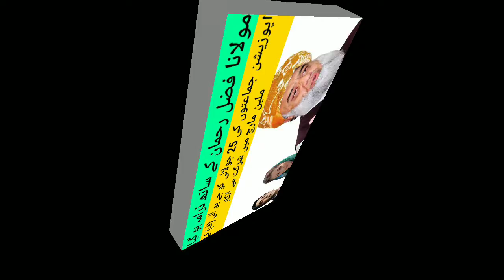Molana Fazal Ur Rehman Ky Sath Drama Ho Gaya.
Molana Fazal Ur Rehman Ky Sath Drama Ho Gaya. Opposition Parties Ne Million March Mein Shirkat Sy Inkaar Kar Diya.

All images and background music used in this video is taken from Google I'm not the owner of images and background music and i don't know the original copyright owners of images and music .i used these images and music for explain briefly to viewers .
Thanks